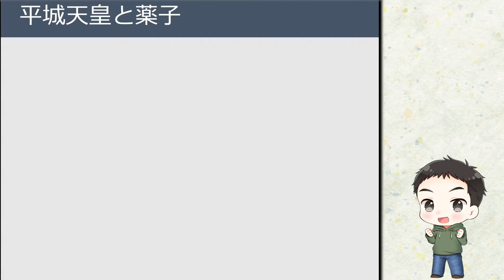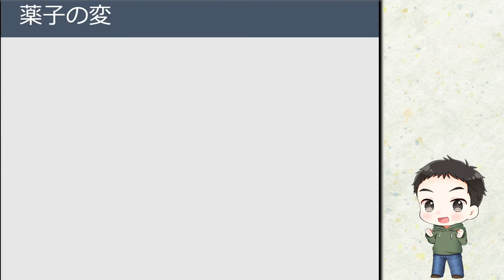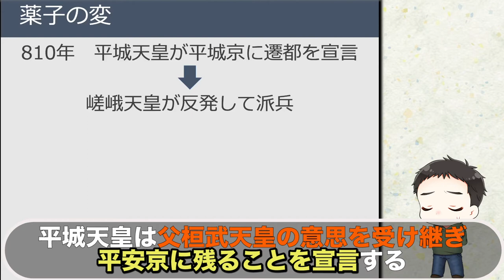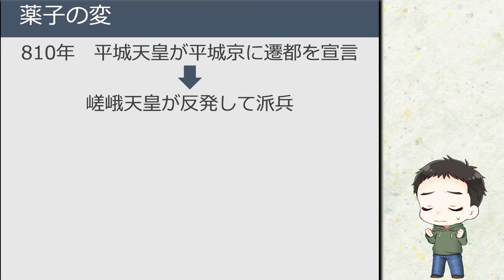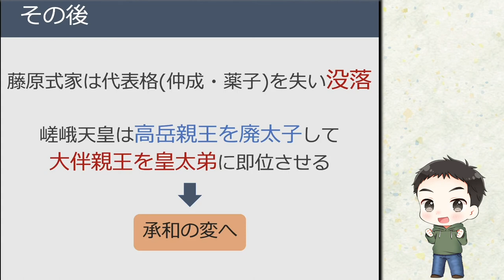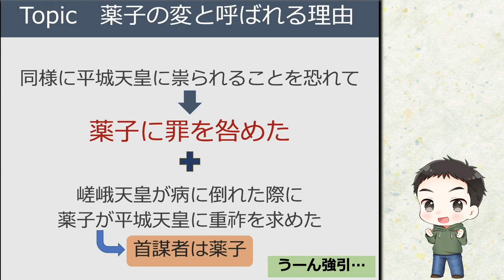#19 薬子の変【「わかる」シリーズ 日本史編】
講師：てふてふ

流れで日本史を解説！
教科書の内容をよりわかりやすく線で結びます！
今日は薬子の変ついて掘り下げて解説して行きます！
「薬子の変」と言いますが、実は薬子は特に何もしていなかったり…
興味を持った方はぜひ動画をご覧ください！

参考文献
　○笹山晴生　佐藤信　五味文彦　高埜利彦　（ほか12名）著作
　　　「詳説日本史　改訂版」　2019年山川出版
　○詳説日本史図録編集委員会編　「山川詳説日本史図録(第8版)」　2020年　山川出版
　○歴史の謎研究会編　『日本史の「なぜ？」を解く200の裏事情』　2019年　青春出版
　○八幡和郎著　「知れば知るほどおもしろい 　日本の古都がわかる事典」　2016年　日本実業出版
　○佐藤信編　「古代」　2016年　山川出版社
　○倉本一宏著　「藤原氏　権力中枢の一族 」　2017年　中央公論新社

【権利表記】
　イラスト：みかどくに様